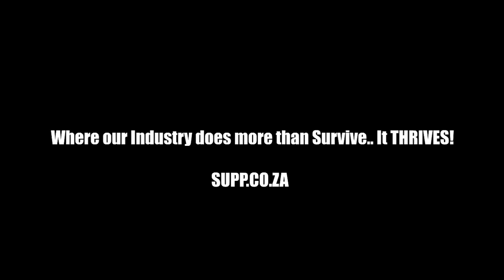Keeping the light on for creatives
Supp.co.za supports South African Film Makers